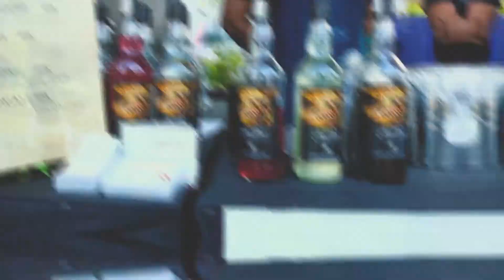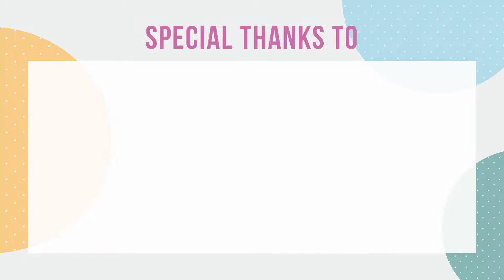Hatten Wines Tribute to Anthony Bourdain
On Tuesday, 24 September 2019, we're honoring one of the biggest culinary icons, Anthony Bourdain. We celebrated his life’s work through an event called Hatten Wines Tribute to Anthony Bourdain, a charity event, raising funds for Solemen Indonesia and Sumba hospitality Foundation.